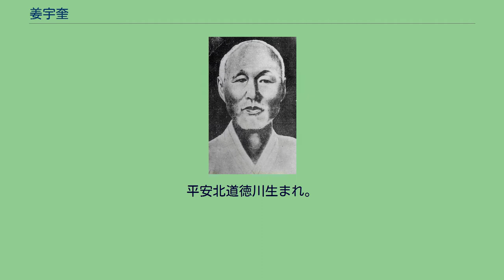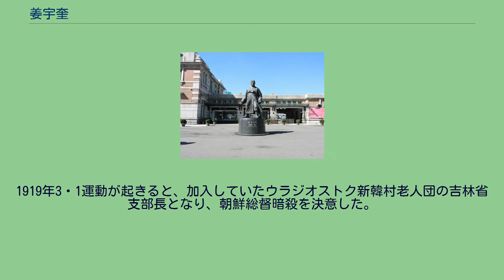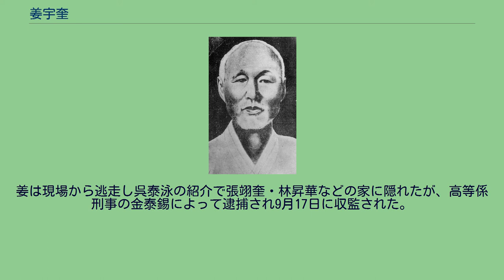姜宇奎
朝鮮・韓国のテロリスト
姜 宇奎（カン・ウギュ、きょう うけい、1855年4月20日 - 1920年11月29日）は朝鮮末期の教育者であり漢方医、独立運動家。
号は日愚、字は燦九、本貫は晋州姜氏。
平安北道徳川生まれ。
1884年咸鏡南道に移住し、漢方医学を学んで漢方医院を経営しながら子供に漢文を教えた。
1911年、乙巳条約締結を見ると、満州北間島に亡命して他の独立運動勢力と連係し、4年後遼河に移って独立運動を謀議した。
1915年遼東饒河県に移り、ウラジオストクと往来しながら独立運動を試み、遼河周辺の農地を開墾して朝鮮人村の新興村を建設した。
1917年吉林省동화(同化)県に光東中学校を建てて朝鮮人教育に尽くし、独立精神を吹聴した。
その後光東中学校と新興村を他の朝鮮人に譲り、朝鮮に潜入する。
1919年3・1運動が起きると、加入していたウラジオストク新韓村老人団の吉林省支部長となり、朝鮮総督暗殺を決意した。
同年ロシア人から手榴弾を購入し、許蘅と共に元山府を経て京城府に潜入した。
1919年9月2日長谷川好道の後任に斎藤実が朝鮮総督に任命されたことを知り、斎藤の来朝当日に南大門駅で斎藤総督を暗殺するために爆弾を投げた。
しかし斎藤は殆ど被害をこうむらず、爆発によって護衛の日本人警察をはじめとする死傷者37人を出した。
姜は現場から逃走し呉泰泳の紹介で張翊奎・林昇華などの家に隠れたが、高等係刑事の金泰錫によって逮捕され9月17日に収監された。
裁判の後、1920年11月29日西大門刑務所で絞首刑が執行された。